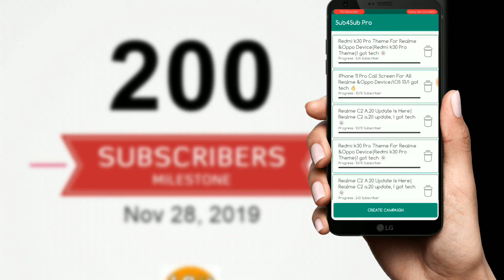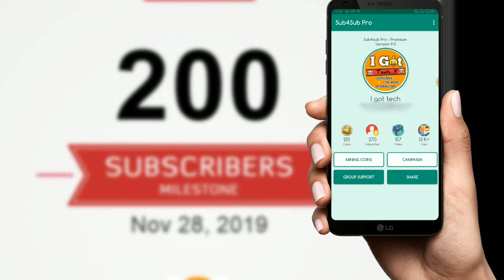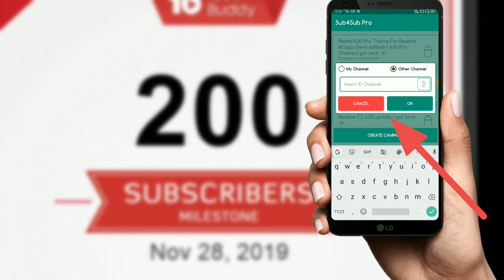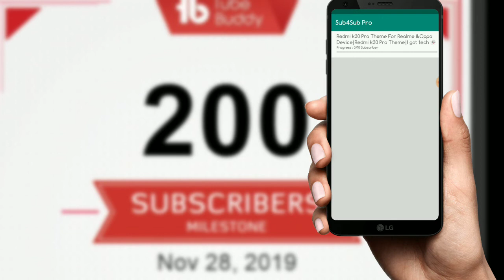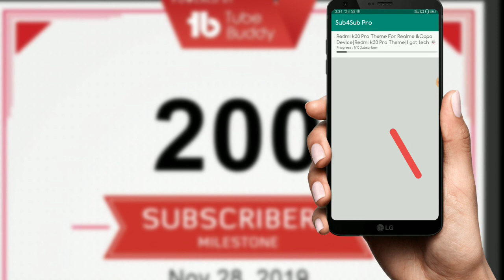How To Get 1k Youtube Subscribers Fast | In 10 Days😱|101% Prufe|Termite tech💯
🔵The password is on the video 🔵

    🔹🔹🔹Your Queries 🔹🔹🔹
Termite tech
how to get subscribers on youtube fast How to get first 1000 subscribers